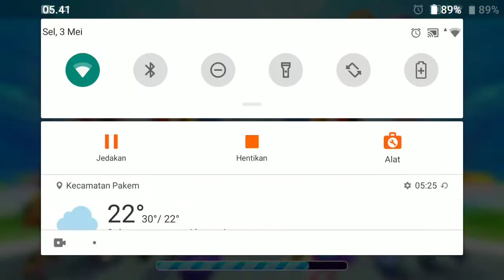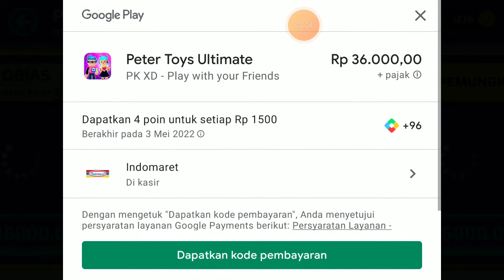pkxd update lagi terbaru cara dan totorial cara cara di game